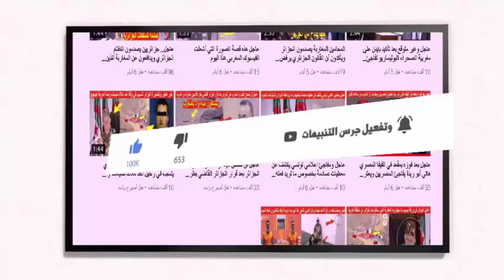ورد الان ناصر بوريطة يخرج بأول تصريح رسمي بعد رفض انضمام الجزائر وقبول انضمام دول عربية لتجمع بريكس